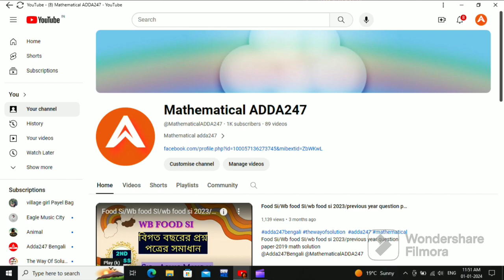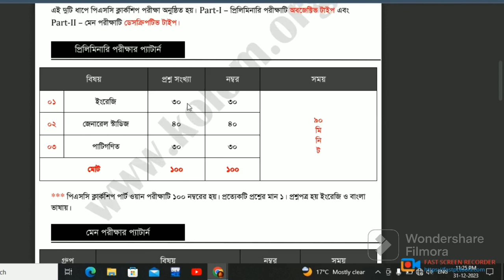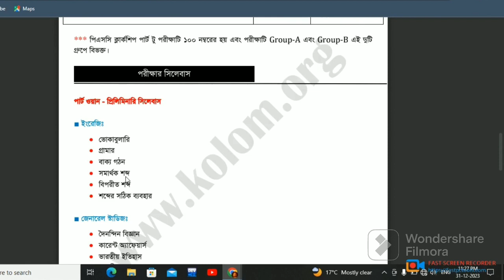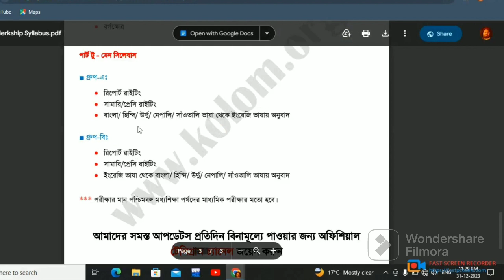PSC Clerkship Syllabus🔥🔥🔥/Wb psc clerkship Syllabus 2023-24